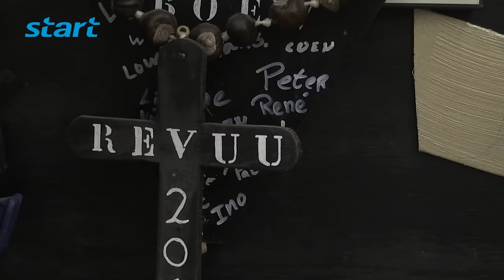Revuu Oppe Tied aflevering 4/6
Montage & Verslag: Tim Brands
Camera: Jack Noorland
Eindredactie/Montage: Tim Klein